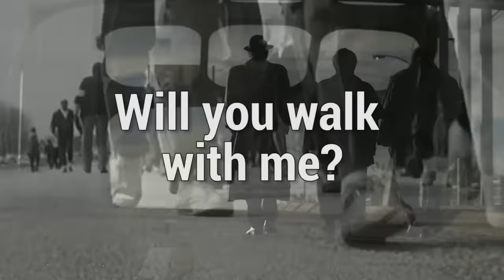Will you walk with me? Lynda Lowery from The Best Democracy Money Can Buy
You can truly make a difference by making a tax-deductible contribution to The Palast Investigative Fund and lend your vitally needed support for any amount, large or small.
You can also donate to get a Screen Credit as a Producer ($1,000), Co-Producer ($500) or Supporter ($100), or how about getting the name of one of your loved ones up on the screen as a Christmas Gift?

Can you help me make this film an event, a cause, and weapon for the new civil rights movement?

So what’s the story causing me to beg you to come to our aid?

Before filming in Selma, I was in Ohio.  You know well, that that’s where the Presidency will be decided.  Our investigative team has uncovered the biggest, most secretive — and unbelievably sophisticated—vote suppression trickery since Jim Crow.